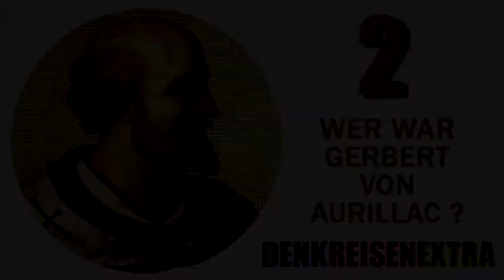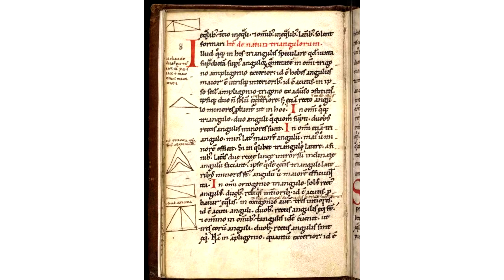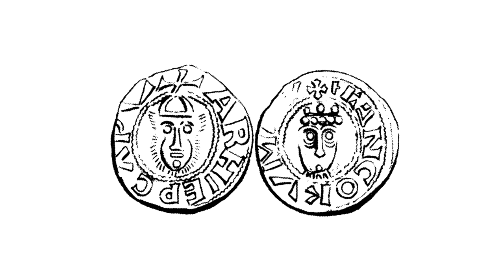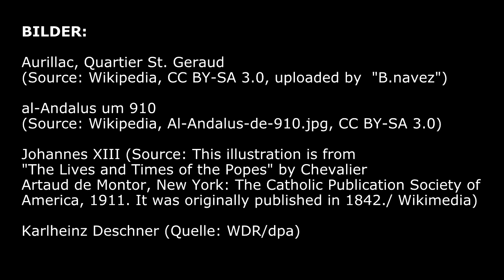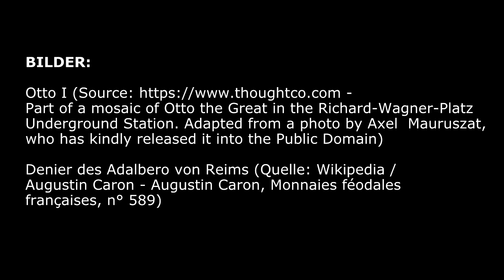Denk|Reisen|Extra - Wer war Gerbert von Aurillac? - 02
## Zitierte Literatur: ##
Will & Ariel Durant: "The Age Of Faith" (deu. "Kulturgeschichte der Menschheit, Band 6, Das frühe Mittelalter, Naumann & Göbel, 1985)
Karlheinz Deschner: "Kriminalgeschichte des Christentums", Band 5 (Rowohlt)

## BILDER: ##
- Johannes XIII (Source: This illustration is from The Lives and Times of the Popes by Chevalier Artaud de Montor, New York: The Catholic Publication Society of America, 1911. It was originally published in 1842./ Wikimedia)
- Karlheinz Deschner (Quelle: WDR/dpa)
- Otto I (Source - Part of a mosaic of Otto the Great in the Richard-Wagner-Platz Underground Station. Adapted from a photo by Axel Mauruszat, who has kindly released it into the Public Domain)
- Denier des Adalbero von Reims (Quelle: Wikipedia / Augustin Caron - Augustin Caron, Monnaies féodales françaises, n° 589)

"Angelic Forest"
written and produced by Doug Maxwell (Media Right Productions)

"Casbah Towers"
written and produced by Jingle Punks

"Renaissance" / "Quiet"
"The Great Unknown"
written and produced by Audionautix